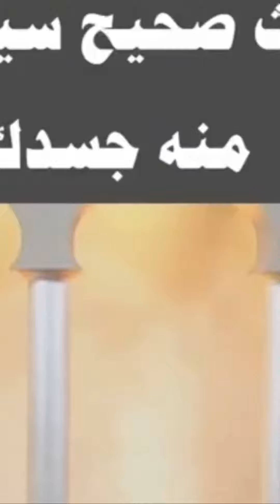حديث تقشعر منه الأبدان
حديث